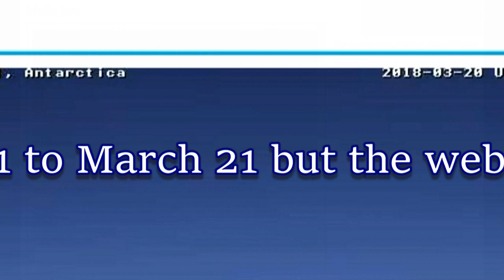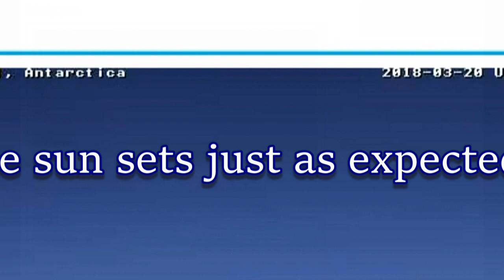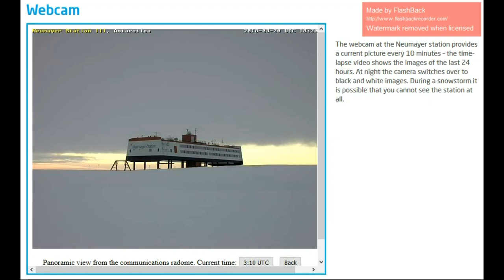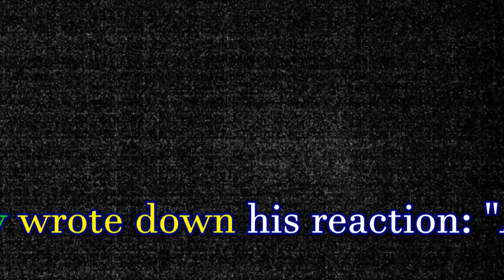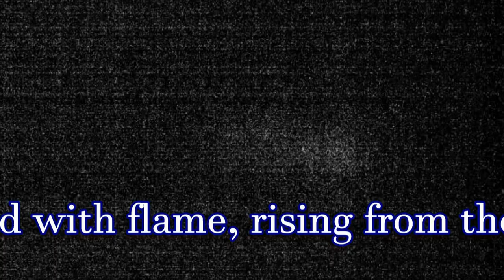South Pole DEBUNK Antarctica WEBCAM SUNSET 70 latitude March 20 2018 FLAT EARTH WINS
Neumayer station 24 hour webcam proves the sun sets as expected in Antarctica on flat earth. I also found a video on here from Oct 24 2012 showing a sunrise. Globe-head time and date website says 24 hour sun from Sept 21 to March 21 which is fraud.

Captain Ross made three trips to Antarctica and NOT ONE MENTION OF A MIDNIGHT SUN OR 24 SUN? Here is a nice excerpt from this

January 28 there was another surprise. Beaufort Island and Mt. Erebus (Latitude -77) (sweet!) Robert McCormick, EREBUS'S surgeon, described the discovery as "a stupendous volcanic mountain in a high state of activity". Dr. Hooker ran to grab his notebook and quickly wrote down his reaction : "All the coast one mass of dazzling beautiful peaks of snow which, when the sun approached the horizon , reflected the most brilliant tints of golden yellow and scarlet; and then to see the dark cloud of smoke, tinged with flame, rising from the volcano in a perfectly unbroken column, one side jet-black, the other giving back the colors of the sun ...This was a sight so surpassing everything that can be imagined...that it really caused a feeling of awe to steal over us at the consideration of our own comparative insignificance and helplessness, and at the same time, an indescribable feeling of the greatness of the Creator in the works of His hand". The peak was 12,400 feet above sea level and was belching flame and smoke. Ross named it Mount Erebus and the smaller extinct volcano to the east, Mount Terror.

I WONDER WHY DOCTOR HOOKER WAS IN SUCH A HURRY? MAYBE THE SUN WAS GOING TO SET? Dr. Hooker ran to grab his notebook and quickly wrote down his reaction ;)

Marc Sainte-Marie
1 week ago
Discouraging that in these Modern Civilized times we plain folks have so little grasp on Knowledge and Reality even on our own plane of existence, aside what our Authorities who control a lot of stuff feed us, on film and on paper. So many imagine the Rulers can not or would not dare falsify our education, scary though.
As in a early discovery of Americas, in a thumbnail-sized detail on a 412-year-old map commemorating Sir Francis Drake's circumnavigation of the globe proves that what's now the British Columbia coast was charted between 1577 and 1580, says geographer and maritime historian Sam Bawlf, who wrote a bestselling book on the subject in 2003.
Nonfiction Book Review: THE SECRET VOYAGE OF SIR FRANCIS DRAKE: 1577–1580 by Samuel Bawlf,...Maritime historian Bawlf skillfully uncovers new information regarding Drake's circumnavigation of the globe, which began, amidst political and religious upheaval in Europe, in 1577. Until now, PUBLISHERSWEEKLY.COM

CO.AG music